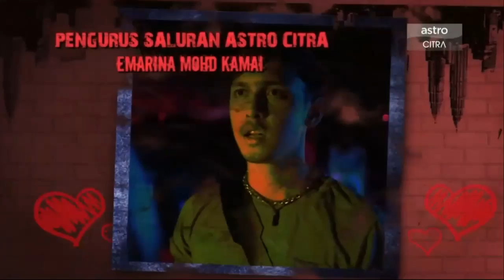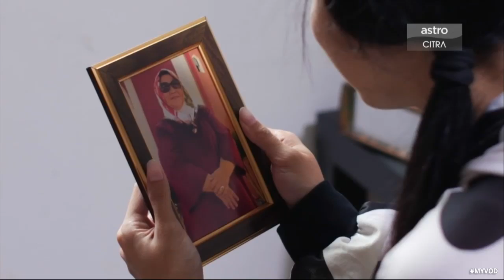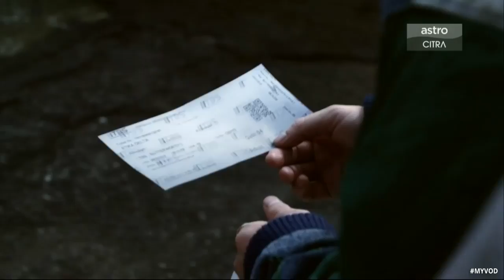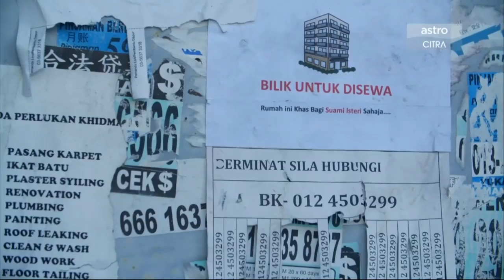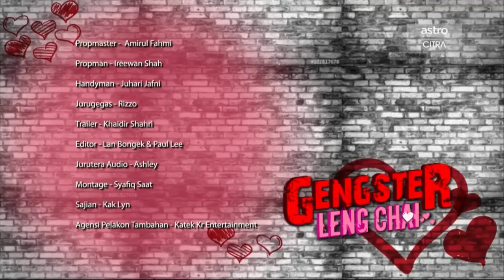GENGSTER LENG CHAI FULL MOVIE